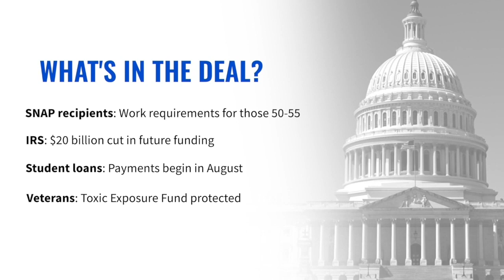Joe St. George: Debt Ceiling